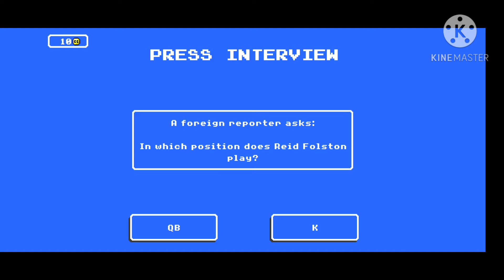retro bowl AFC championship